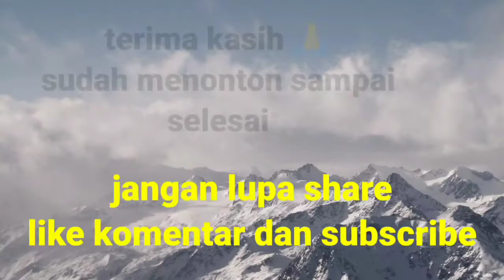kulakan sayuran di malam tahun baru 2021 untuk jualan sayur keliling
suasana malam tahun baru 2021di pasar tradisional Indonesia cukup sepi dari pedagang pasar maupun pengunjung pasar.
suasana pasar tradisional Jawa di malam tahun baru lumayan sepi dari pengunjung atau pun pedagang karena masyarakat sangat antusias menyambut malam tahun baru 2021.

Playlist ini berisi video tentang bagaimana cara berjualan sayur keliling dengan mobil pickup dari bangun tidur, berangkat ke pasar, kulakan, berangkat berJUALAN, cara berdagang, cara mengambil keuntungan dagangan dan sampai di rumah lagi.

//youtu.be/4fkmAuDCh2g